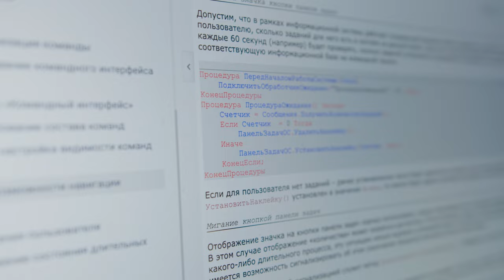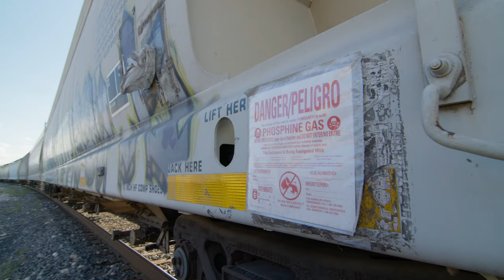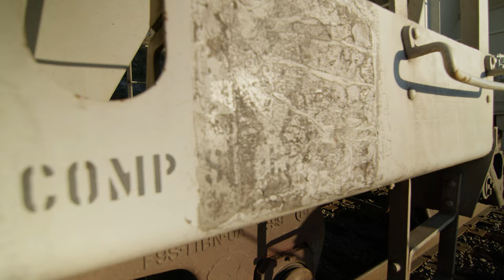Бродяжничество в Мексике: бандиты-альтруисты и поезд СМЕРТИ.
После путешествия с девочками на пляж мы с Юрой оказали на станции в Сан-Луис-Потоси, где запрыгнули на грузовой поезд, который домчал нас до пустыни Вирикута, священной территории народа виксарика. Именно здесь произрастает священное лекарство Дона Хуана из книги Карлоса Кастанеды, с которым уже несколько тысяч лет проводит свой обряд народ виксарика.

Это видео из серии путешествий по Мексике после моего возвращения в эту страну во второй раз и жизни здесь после того как я покинул Россию. Полный плейлист роликов этого сезона

Пожертвовать на криптокошелёк:
LTC LbRWeEpC5ySqFvrCcReWQMXCs8XccKyLn3
ETH 0xbafaafb11f78233f2c0dacb2e0076289d04ce2ec
BTC 1D3fUhkQfSY7cS4gbnfAaahfkQqXm6SADr
USDTTRC20 TP4JB3kXGjRv8Bkkooe99ztAwKgUo6Fx43

Банковская карта РФ: 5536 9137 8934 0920
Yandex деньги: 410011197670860